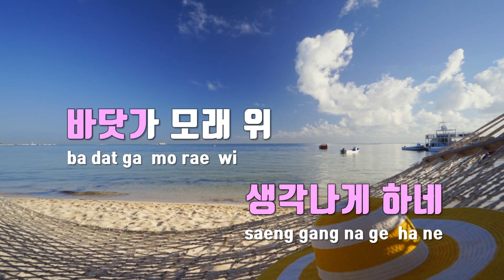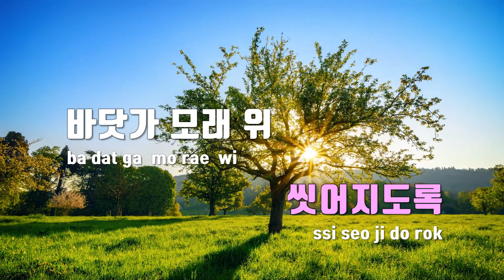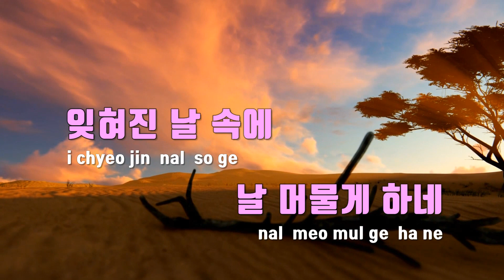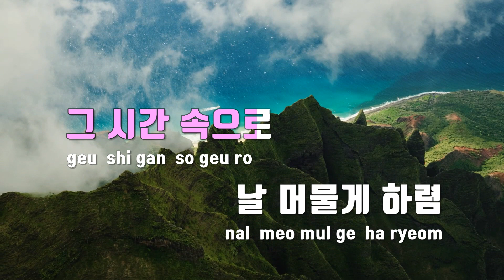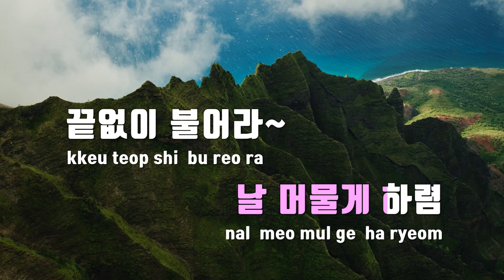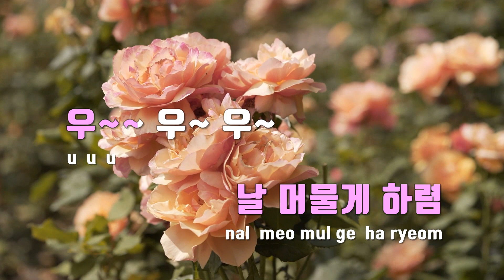[TJ노래방] 바닷가에서 - 큰별 / TJ Karaoke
바닷가에서  --  큰별